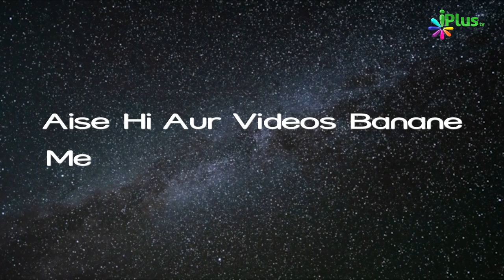Imam Malik Reh Ke Kuch Haalaat Part 01 | Azmat E Aaimma Episode 02 | Sk Razaullah Abdul Karim Madani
Imam Malik Reh. Ke Kuch Haalaat Part 01 | Azmat E Aaimma Episode 02 | Shaikh Razaullah Abdul Karim Madani | iPlus TV

Azmat e A'imma Yani Imamo ki Azmat aur Buzurgi ke Qisse aur unki zindagi ke Azeem waqi'aat:
Is Series me Aap Islam ke bade Ulam aur Fuqhaa, Imamo ka tazkira dekhe aur sunege.
Jinhone Islam ki Khidmat ki. ilm eDeen ke liye door daraz safar kiya.
kabhi koi fitna utha to uske saamne dat kar khade ho gaye.
Jaise A'imma e Arba': Imam Abu Hanifa, imam Malik Bin Anas, Imam Shafa'i, Imam Ahamad Bin Hambal. aur inke alawa deegar Buzurh hastiyan jinke tazkire doran e guftugu ham sunege.

Imam Malik bin Anas bin Malik Doosre Imam hain.